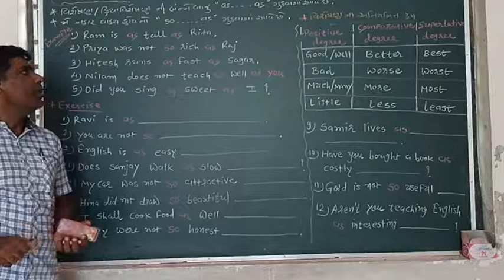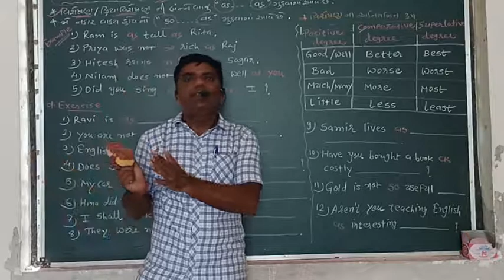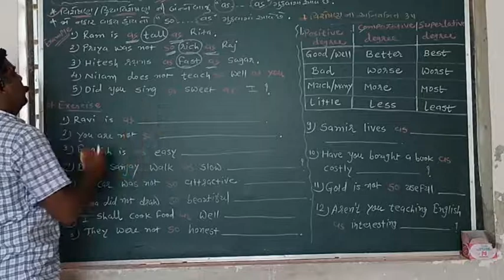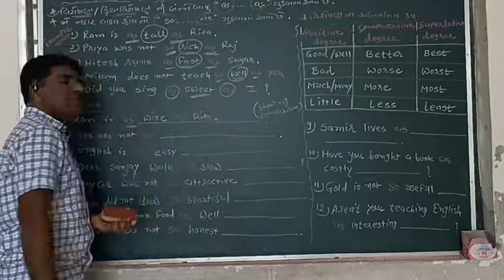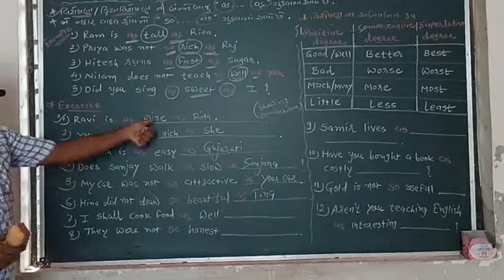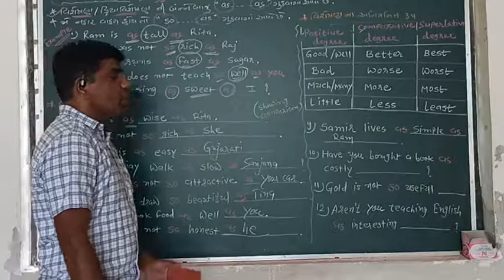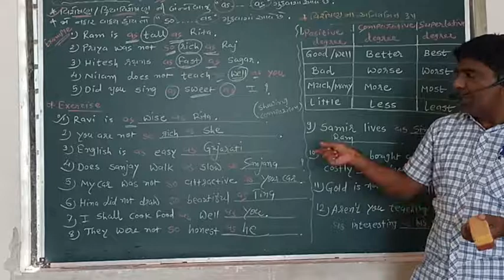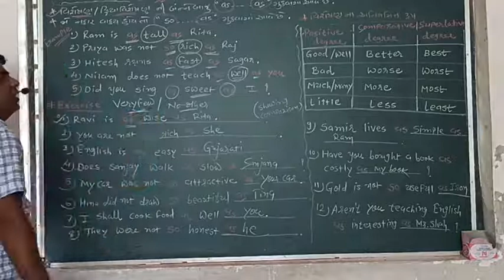Positive degree part 01